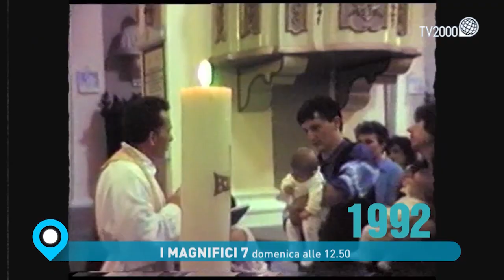I Magnifici 7, con Michele La Ginestra - Dal 5 giugno, ogni domenica ore 12.50 su Tv2000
I Magnifici 7, con Michele La Ginestra - Dal 5 giugno, ogni domenica ore 12.50 su Tv2000 | Canale 28 dtt e 157 Sky